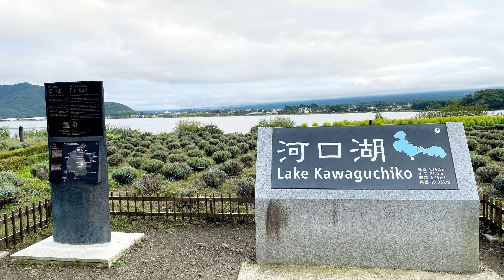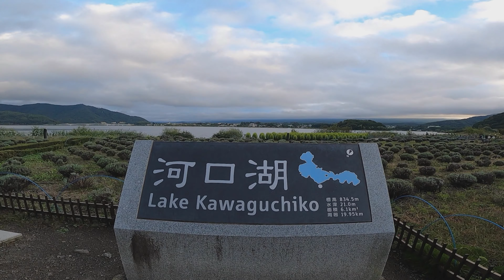河口湖1周バイクでグルッとツーリング！ボルティー250cc 4K/HD動画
河口湖をバイクでサクッと1周ツーリングしてきました。
思い立ったのがお昼を食べた後だったので日はもつかなぁ…と思ったのですが、河口湖1周は意外と簡単にできました。
(のんびりゆっくり周りましたが2時間ぐらいだったかなと思います。)

湖の景色も綺麗で、富士山の景色は抜群にいいロケーション！
途中にはオシャレなお店もありますしオススメです☺️
(富士山は頭と麓しか見えませんでしたが…それでも雄大でした！)

車種：ボルティー/スズキ 250cc
カメラ：GoPro hero8、iPhone11